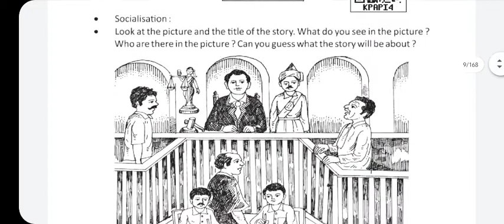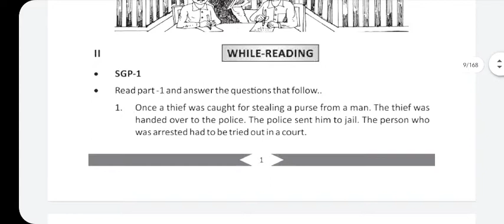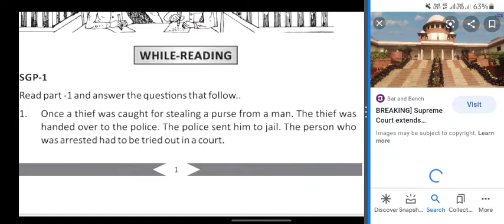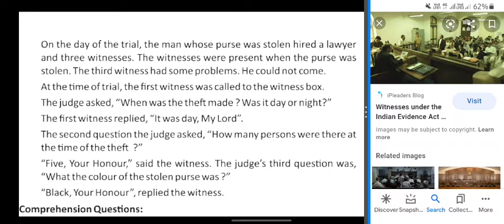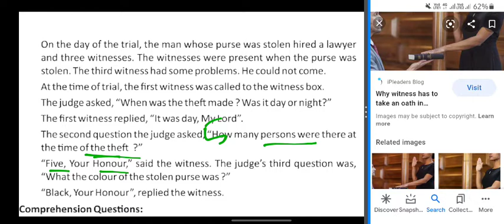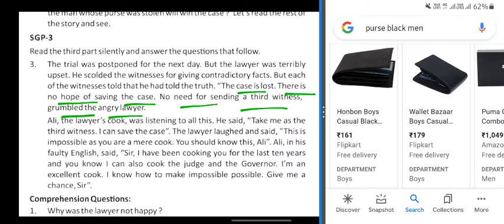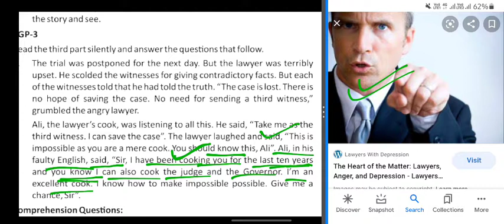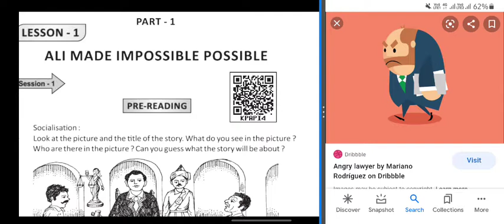Ali made impossible Possible | 8th Class English Part 1 ସମ୍ପୂର୍ଣ୍ଣ ଓଡିଆ ରେ ଅନୁବାଦ | must